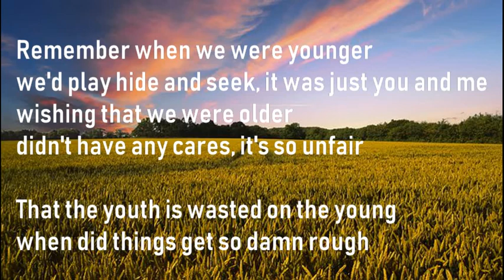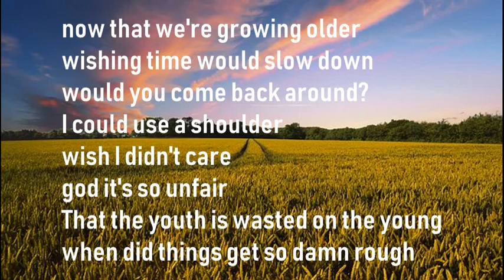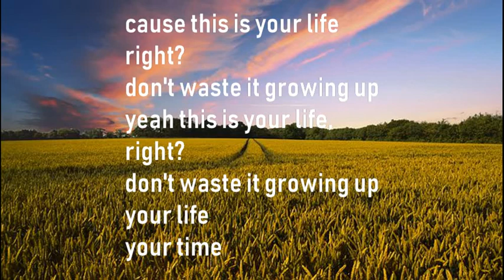Alexander Stewart - This is Your Life (lyrics) || Lyrics White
Salut! N'hésite pas à mettre dans les commentaires des suggestions de chanson!

Hello! Do not hesitate to put in the comments of song suggestions!

Hola! No dudes en poner en los comentarios de sugerencias de canciones!